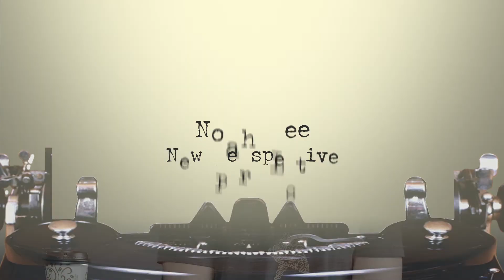Pandemic Story: Noah Lee, "New Perspective"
Noah Lee shares his Pandemic Story of gaining "New Perspective" of God's love and caring for others during Covid.